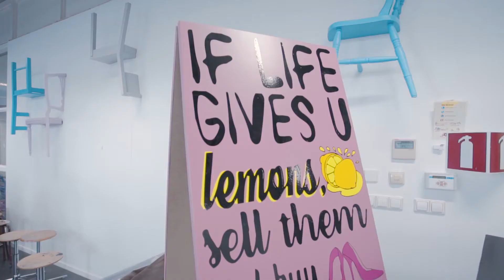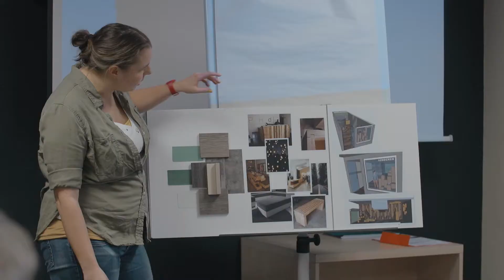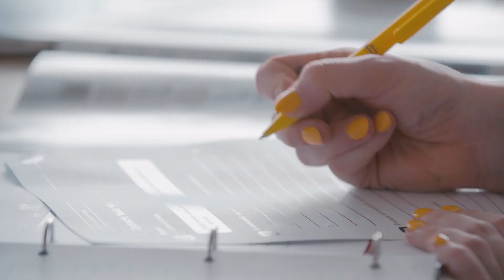Bijscholing VMBO | Masterclass Interieurontwerp en design